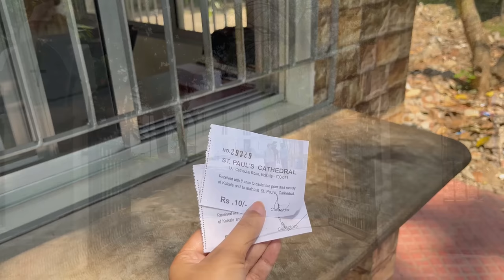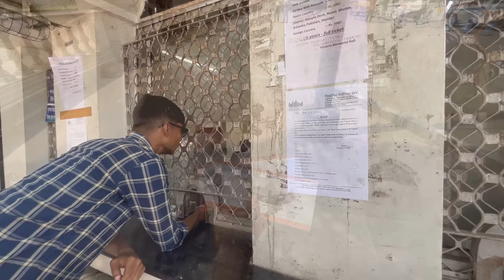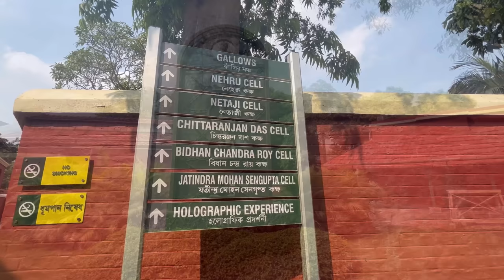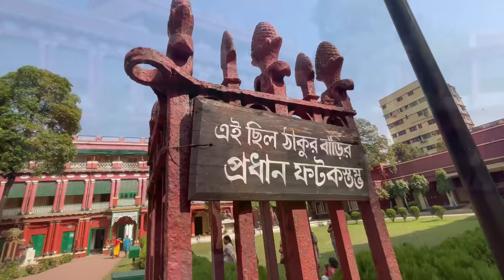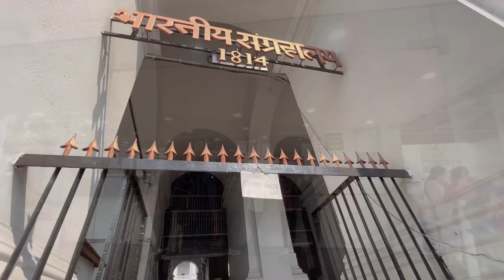10 BEST PLACES TO VISIT IN KOLKATA | KOLKATA TOUR 2023 | TOP 10 PLACES IN KOLKATA | CHEAPEST TOUR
KEEP CALM 🌼
STAY POSITIVE 🌼